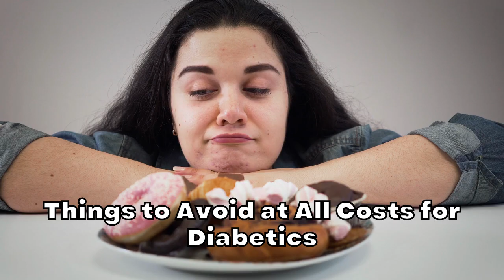Neuroscientist Andrew Huberman: Avoid These Things If You Have Diabetes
Although he doesn’t specialize in diabetes, his insights on various aspects of health, such as sleep, stress, and exercise, can be invaluable for diabetics. In this video, we will discuss the best tips from Andrew Huberman for diabetics, backed by scientific studies, and highlight the things that should be done and those that should be avoided at all costs. Watch till the end to find out more.